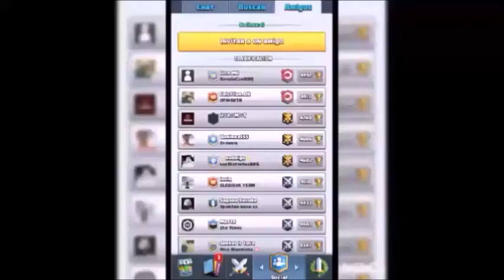MAZO 3 8 PARA SUBIR A COMBATIENTES 2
SOLICITUD DE AMISTAD:
Bendiciones.